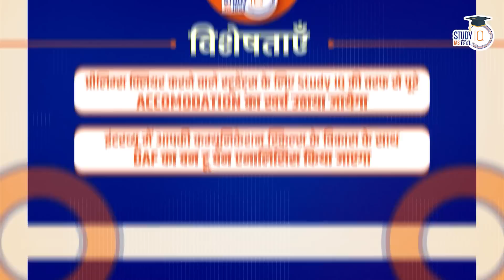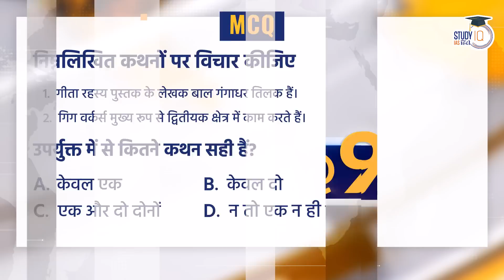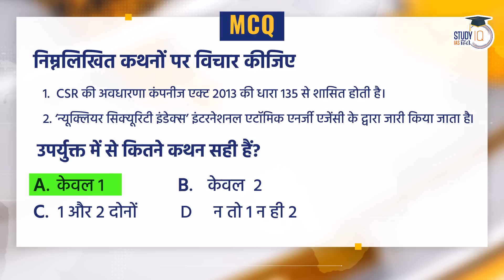NEWS@9 Daily Compilation 24 July : Important Current News | Amrit Upadhyay | StudyIQ IAS Hindi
In this daily compilation video by Amrit Upadhyay, stay updated with the important current news from 24th July. Join us as we cover significant events, developments, and issues across various domains, including politics, economy, science, and more. StudyIQ IAS Hindi presents this comprehensive news compilation to keep UPSC (Union Public Service Commission) aspirants informed and updated with the latest happenings. Enhance your knowledge and stay ahead with this valuable resource.

UPSC IAS LIVE Prelims to Interview (P2I) 2024 July Hindi Evening Batch - join now

NCERT Live Course In 100 Days July Batch (Hindi)